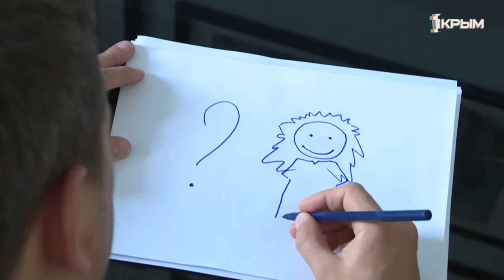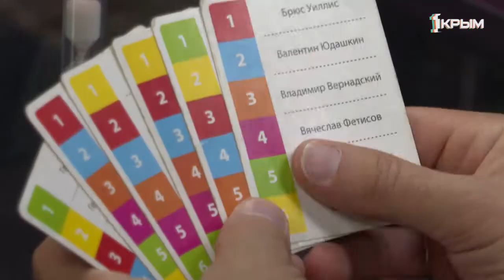Немного интересного о настольных играх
Шашки, шахматы, домино и монополия: настольных игр – огромное множество. О том, как провести время ярко и с пользой знает Александр Кононов